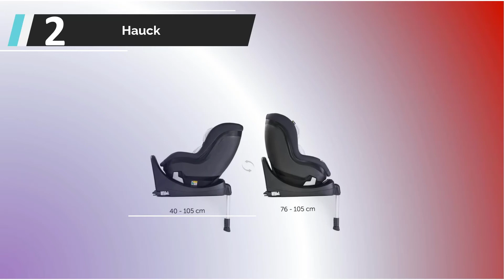Die besten Reboarder Test (2022)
DIE 5: besten Reboarder Test

1. Britax Römer Reboarder Kindersitz

2. Hauck iPro Kids i-Size Reboard

3. Joie Spin 360

4. Joie i-Venture i-Size

5. Maxi Cosi Pearl One i-Size